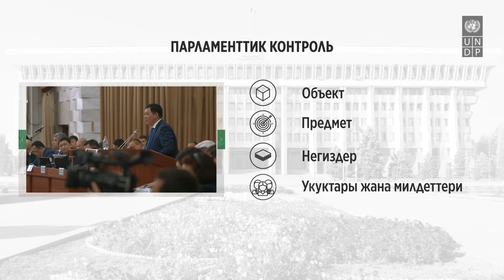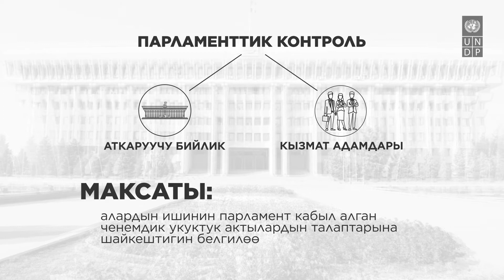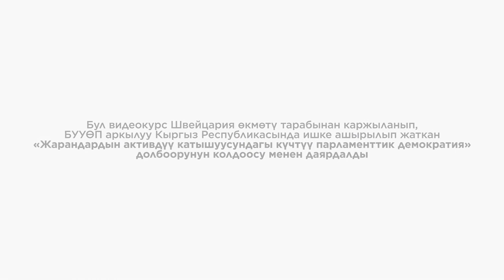Парламенттик баалоо. 1 сабак. Укуктук негиздер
“Парламенттик баалоо: мамлекеттик башкаруунун отчеттуулугуна кадам” аттуу видеокурстун биринчи чыгарылышы Кыргызстандагы парламенттик баалоонун укуктук негиздерине арналган. Бул сабактын лектору болуп юрист Нуридин Нураков чыкты.

Кыргыз Республикасынын Жогорку Кеңешинин парламенттик көзөмөлдөө функцияларын жүзөгө ашыруунун алкагында баалоо шаймандарын колдонуу концепциясынын толук тексти (баалоо методикалары менен) төмөнкү шилтеме аркылуу жеткиликтүү:

Видеокурс Швейцария Өкмөтү тарабынан каржыланган Кыргыз Республикасындагы БУУнун Өнүктүрүү программасы ишке ашырган “Жарандардын активдүү катышуусундагы Күчтүү парламенттик демократия” долбоорунун алкагында “Жарандык союз” КБ тарабынан даярдалган.
2021 ж. Чын куран айы